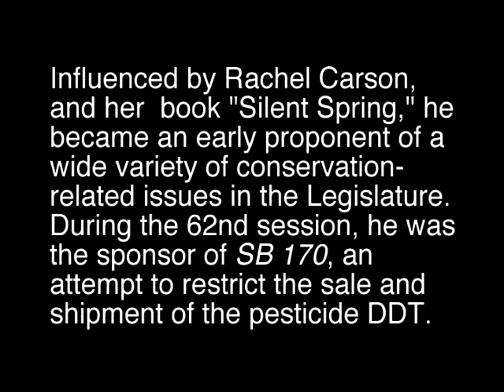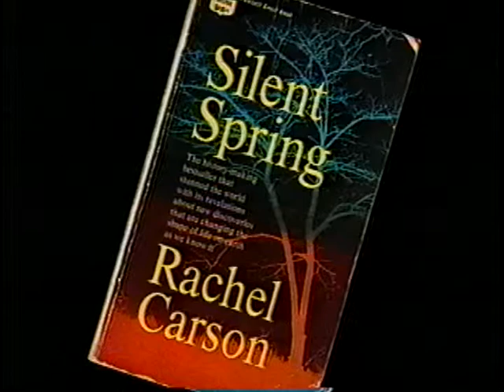Kennard, Don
Don Kennard, a former Texas State Senator, remembers the introduction and discussion about a bill to regulate the pesticide DDT in Texas. This video is part of the Texas Legacy Project, a collection of oral history interviews sponsored by the Conservation History Association of Texas, and conducted with leading conservationists in Texas about water, habitat, wildlife, air quality, public health, and other topics.